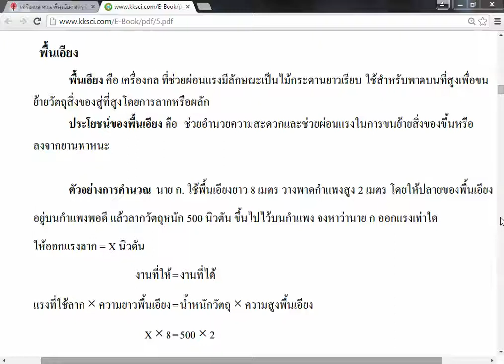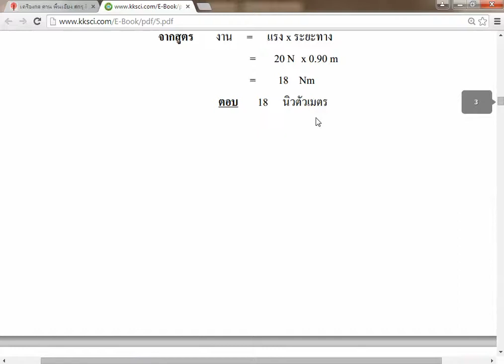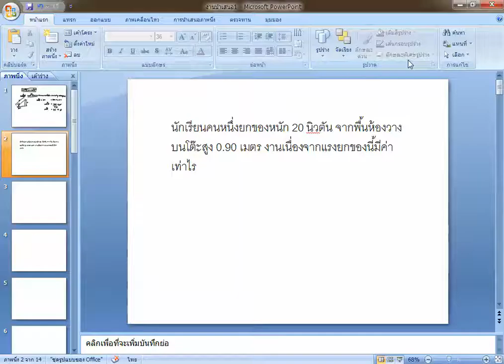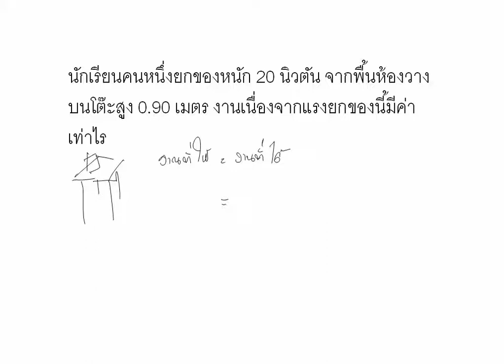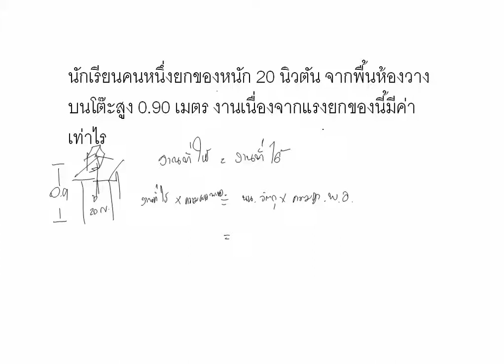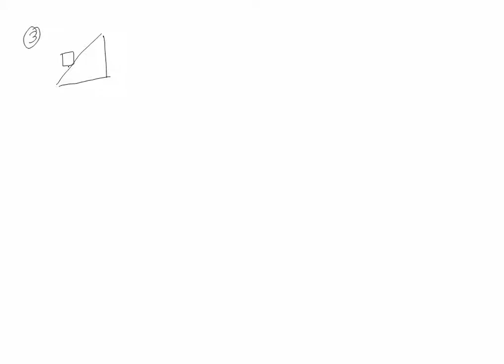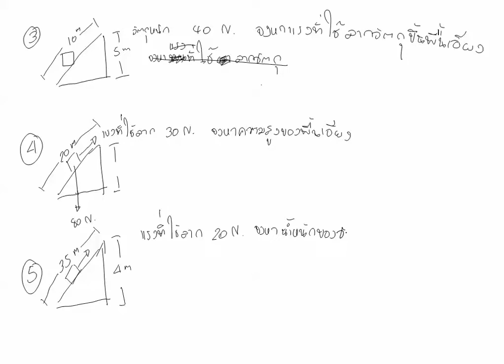พื้นเอียง